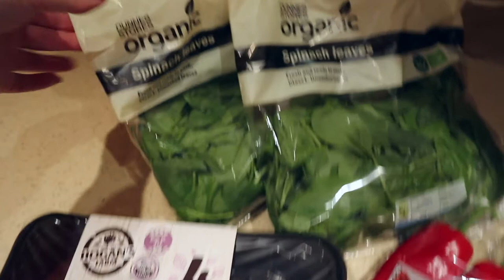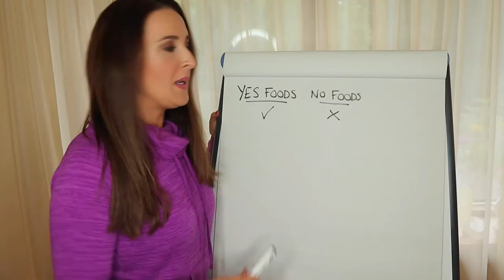Jules Vlogs! Day 01